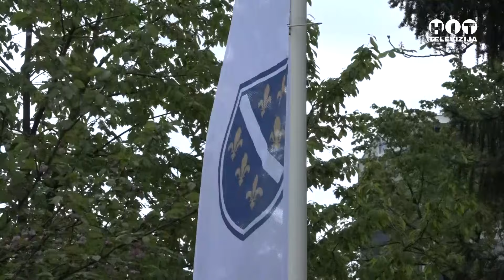Brcko - Obiljezen Dan Sehida - Hit Televizija Brcko